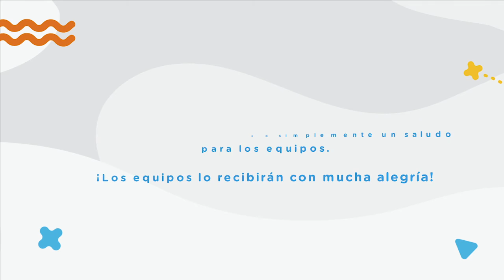Vitamina en tu casa / Saludo Vitamina Costanera